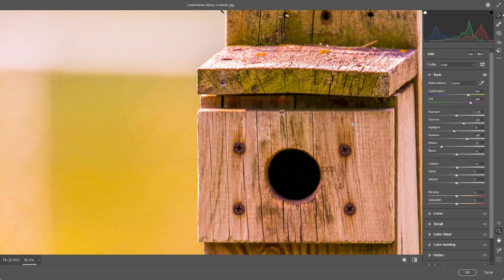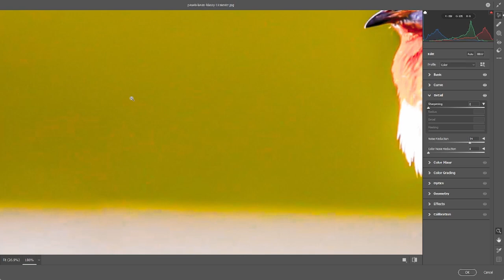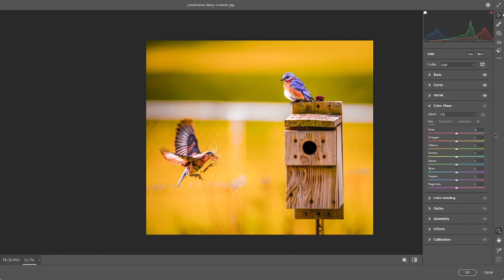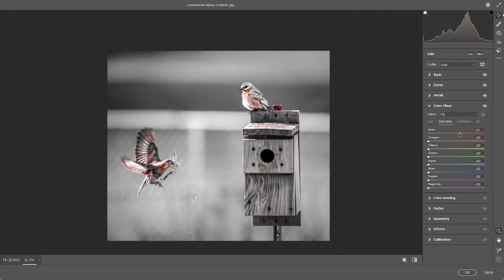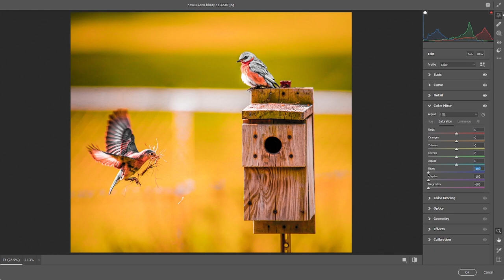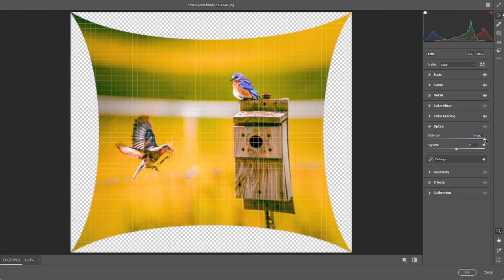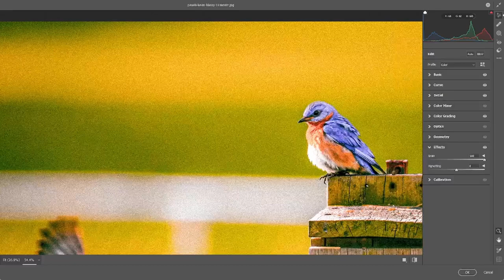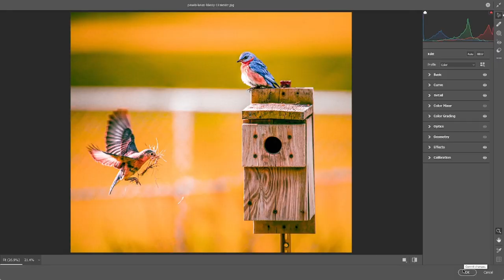Use Camera Raw Filter in Photoshop | Digital Manjit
📷 Welcome to our tutorial on "Using Camera Raw Filter in Photoshop"! 🎥

In this comprehensive guide, we'll delve into the powerful features of the Camera Raw Filter in Photoshop, empowering you to enhance your photographs like a pro. Whether you're a seasoned photographer or just getting started with image editing, this tutorial has something for everyone.

🔍 What You'll Learn:

Introduction to the Camera Raw Filter
How to access the Camera Raw Filter in Photoshop
Understanding the Camera Raw interface
Adjusting basic settings such as exposure, contrast, and saturation
Utilizing advanced features like lens corrections and noise reduction
Applying selective edits with the Adjustment Brush and Graduated Filter
Tips and tricks for achieving professional-quality results

🚀 Why Use Camera Raw Filter?

Preserve image quality: Make non-destructive edits to your photos.
Fine-tune adjustments: Achieve precise control over exposure, color, and detail.
Streamlined workflow: Edit multiple images efficiently using batch processing.
Seamless integration: Access Camera Raw within Photoshop for a seamless editing experience.

Photographers looking to enhance their post-processing skills
Graphic designers seeking to refine their image editing techniques
Hobbyists interested in learning more about advanced Photoshop features
Anyone wanting to elevate their photography game using Adobe Photoshop

🎬 About Us:
At [Your Channel Name], we're passionate about sharing knowledge and empowering creatives to unlock their full potential. With easy-to-follow tutorials and expert tips, we're here to help you master the tools and techniques you need to bring your creative visions to life.

Let's dive into the world of Camera Raw Filter together and take your editing skills to the next level. 🌟